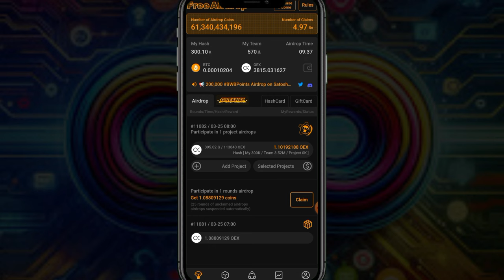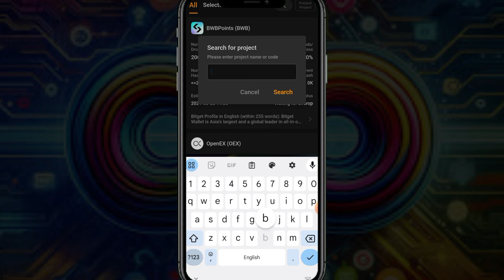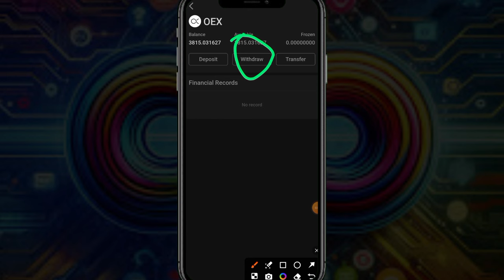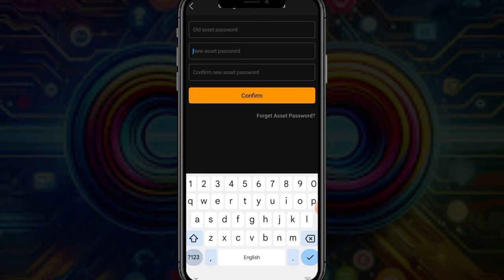Satoshi Core OEX New Airdrop || OEX Wallet Bind || OEX Password Forgot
OEX Testnet
OEX new Airdrop
Satoshi Core New Airdrop
bwb Airdrop participate

Suggestions 🔥

Pi Network
pi network
pi network
pi coin
bondex origin price
bondex origin
bondex
core price
1 core dao price is 1 ethereum
Techni Chanda
alpha network
 alpha coin
alfa network